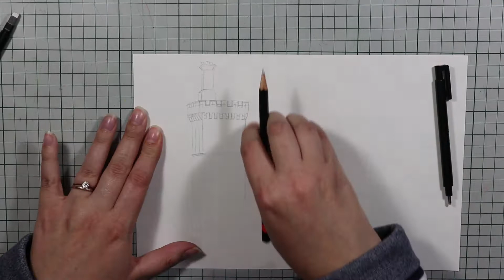Place House Fowey Drawing, Day 20, Inktober 2018